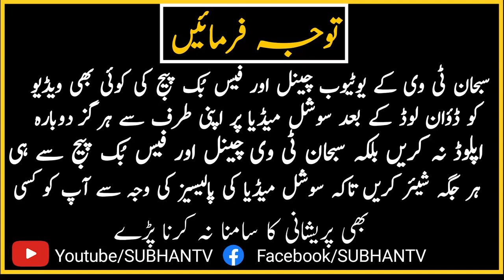Hara Ghumbad Jo Dekho Gy By Rana Usman Qasoori Naat 2020 | SUBHAN TV OFFICIAL